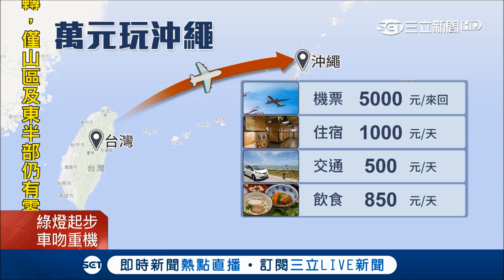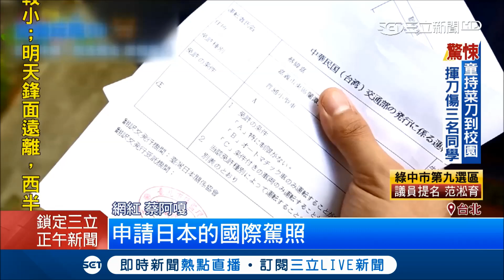萬元就能出國玩？機票價格是關鍵 住宿選擇青旅.租車自駕 沖繩成旅遊熱門選擇｜記者 曾佳萱 謝鈞仲｜【玩樂freestyle】20180417｜三立新聞台